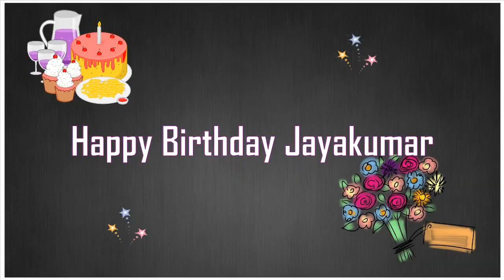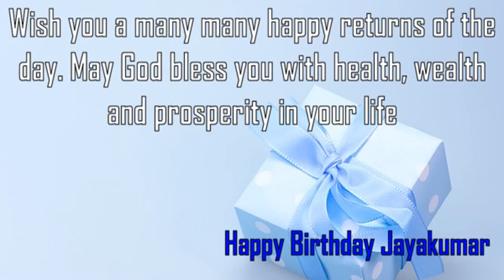Happy Birthday Jayakumar Image Wishes✔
Happy Birthday Jayakumar Images. Send Personalized happy birthday wishes to Jayakumar in 1 min by visiting
GreetName has thousands of image templates to choose from based on gender, age, and relationship. Pick the best image template. Enter Your Name and click 'Generate Personalized Image' button. You can share Jayakumar picture birthday wishes to any social network such as Facebook status, Whatsapp status, Instagram, Twitter, Google+, etc